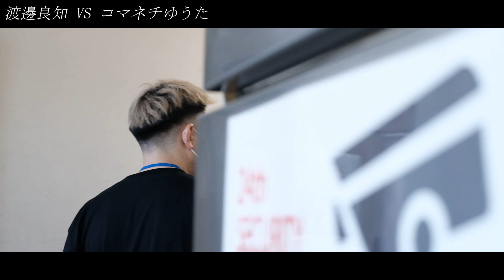3RD DEEP TOKYO IMPACT 2022 3RD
【大会概要】
●開催名：宗明建設Presents DEEP TOKYO IMPACT 2022 3rd ROUND
●日時：2022年5月29日（日）開場/11:30 開始/12:00